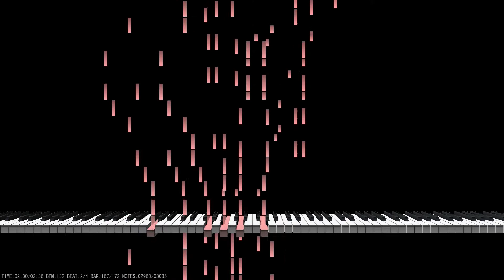Redneck Rag by Brian March (Tom Brier and Eric Marchese?) - Piano Roll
This is a piano roll of the transcription based on Tom Brier's performance of Redneck Rag at the 2016 Scott Joplin Ragtime Festival